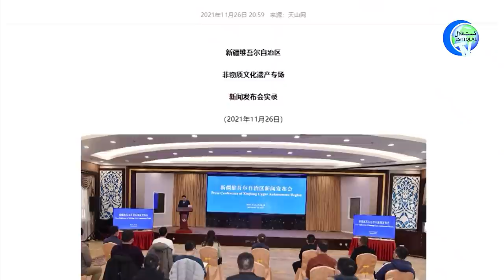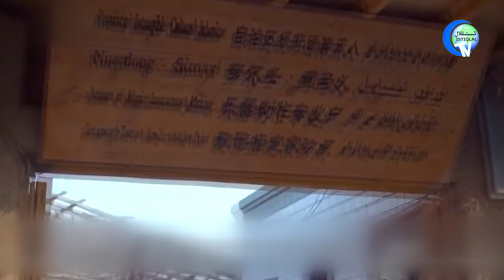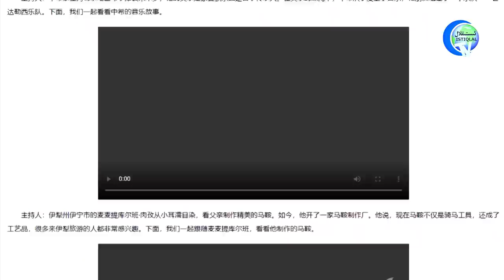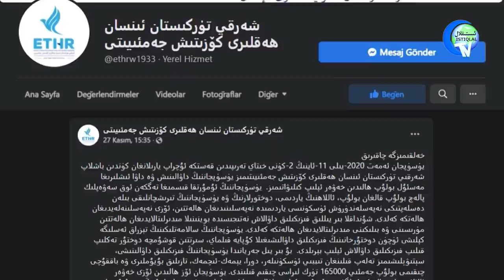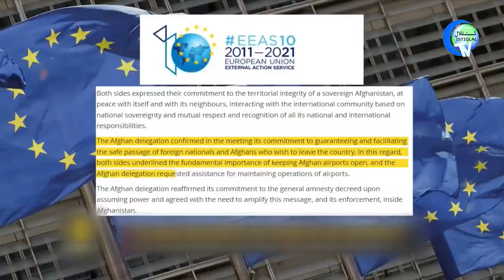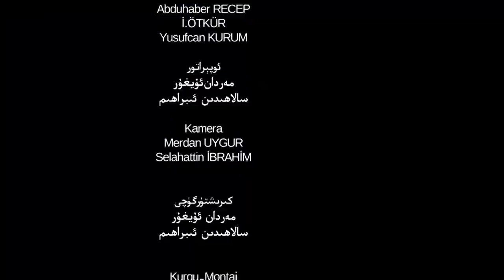ئىستىقلال كۈندىلىك خەۋەرلىرى 2021-11-29، ۋەزىيەت يەنە جىددىيلەشتى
Istiqlal Kündilik Xewerliri 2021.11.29 / Weziyet Yene Jiddiyleshti